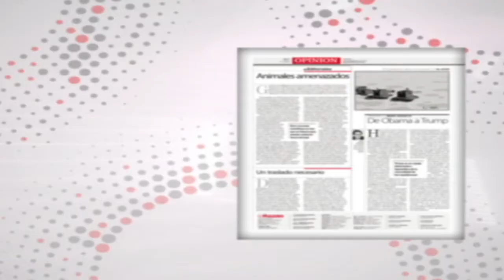Propuesta de Piedra, Papel y Tinta para este sábado 2 y domingo 3 de marzo de 2019.